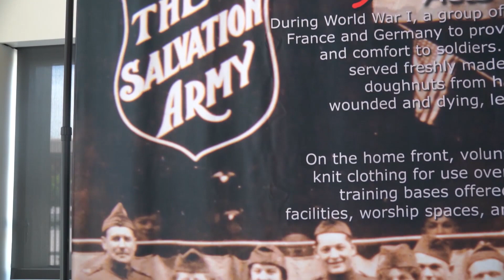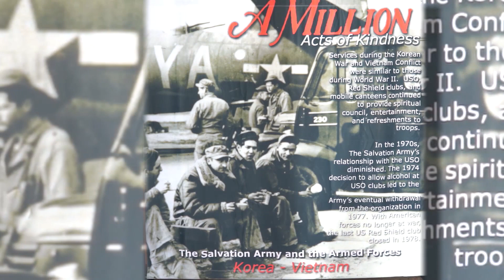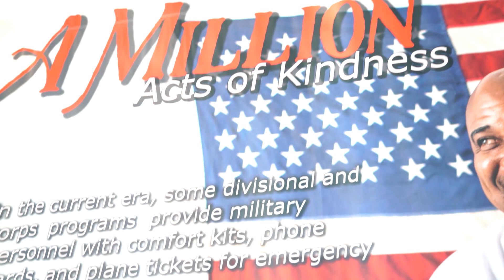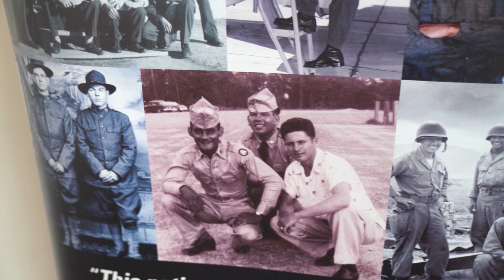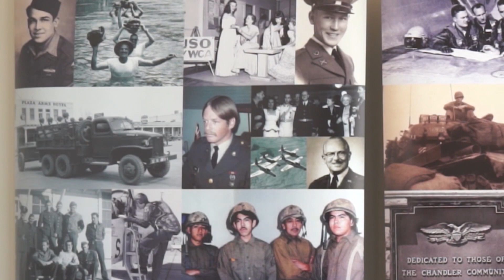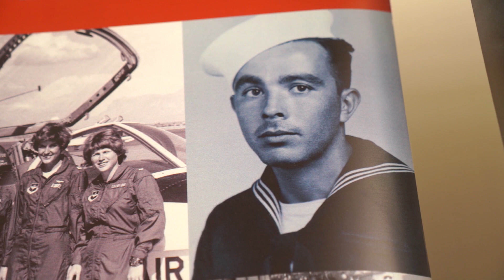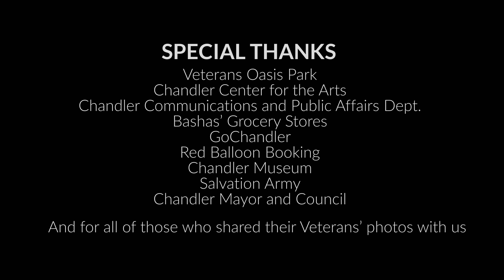Chandler Veterans Appreciation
We’re proud to honor all Veterans of the U.S. Armed Forces and this Memorial Day, we’d like to introduce a few of Chandler’s own.

Hear from Lew Bradley, who joined the Marines in 1950 at the age of 17; Bill Berry, who enlisted in the Army in 1966 and fought in the Vietnam War; and Ashley McWhirt, who has been serving in the Marines for 12 years - both active duty and reserves. She currently works as a police records clerk with the Chandler Police Department.

Also featured are two exhibits currently on display at the Chandler Museum.
•The “A Million Acts of Kindness” exhibit, which showcases the work of The Salvation Army USA and explores the services provided to the troops and how Salvation Army volunteers provided aid on the home front.
•The “Chandler Veterans: DUTY” exhibit, which is a traveling banner exhibit that pays tribute to Veterans from the Chandler community who have served in every branch of the military.

The video also includes a musical performance by Blaine Long and messages from Mayor Kevin Hartke and City Council.

Learn more about those featured in the video, the museum exhibits and how Chandler Veterans can share their story at chandleraz.gov/VeteransAppreciation.